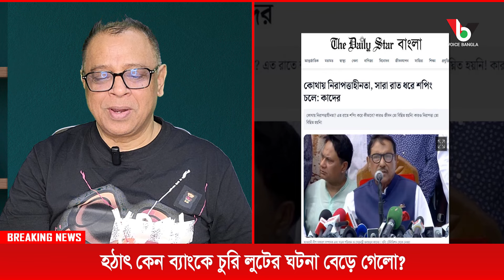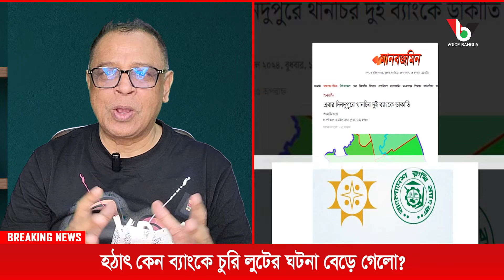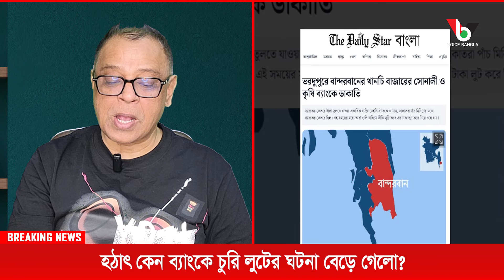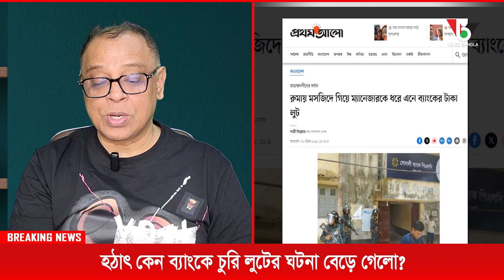হঠাৎ কেন ব্যাংকে চুরি লুটের ঘটনা বেড়ে গেলো? Mostofa Feroz I Voice Bangla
হঠাৎ কেন ব্যাংকে চুরি লুটের ঘটনা বেড়ে গেলো?

*** ANTI-PIRACY WARNING ***